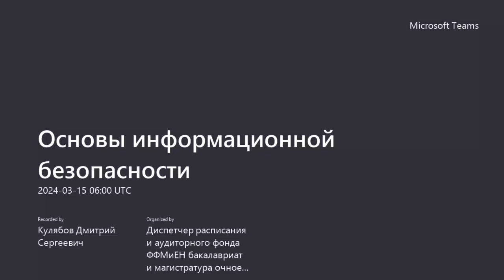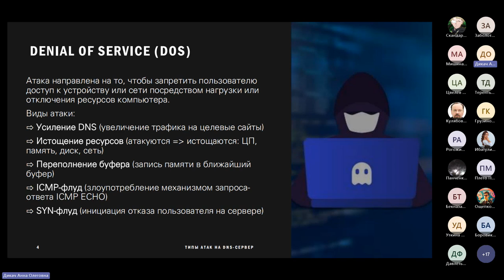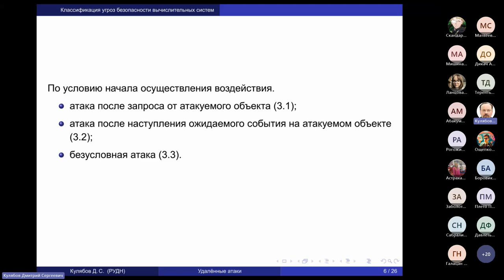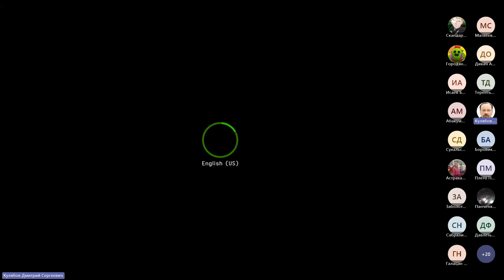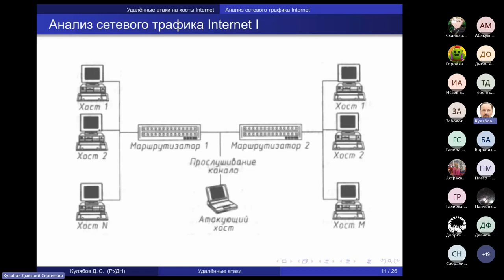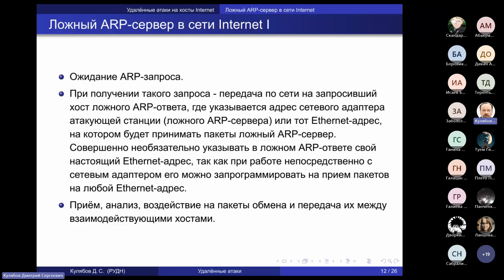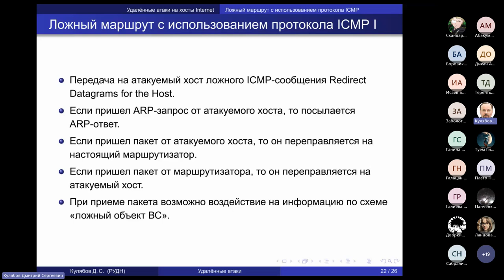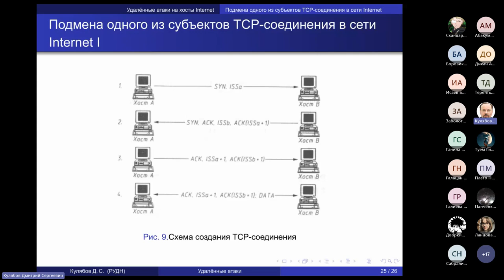Основы информационной безопасности, лекция, 2024-03-15